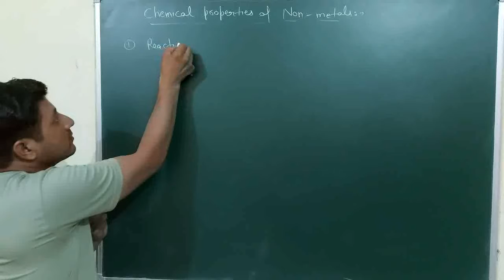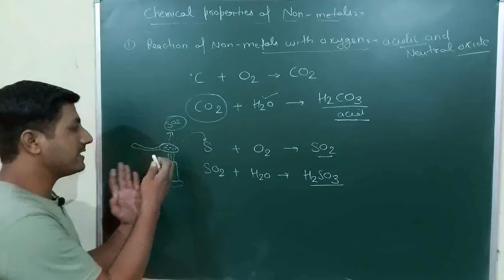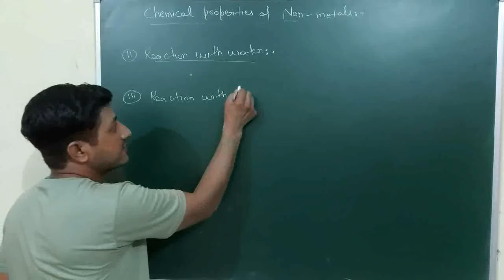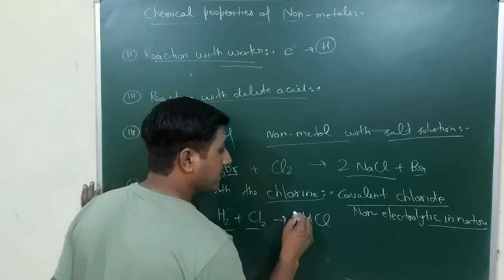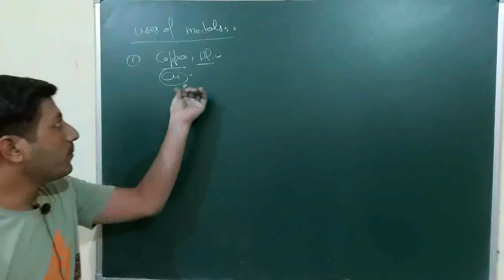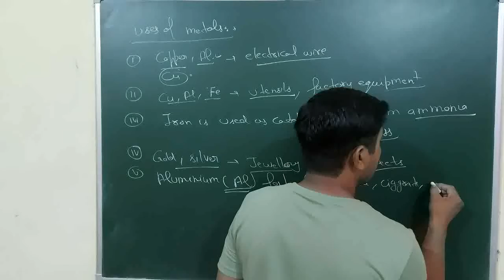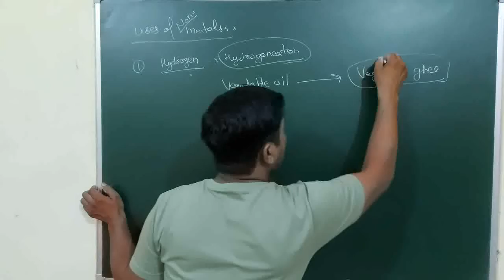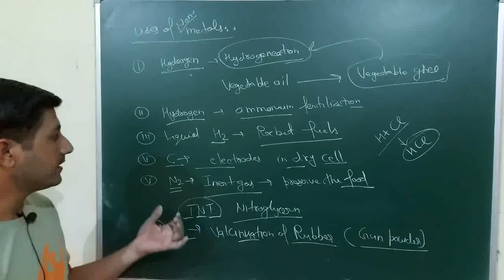10th Chemistry non metals chemical properties ansd uses of metals and non metals